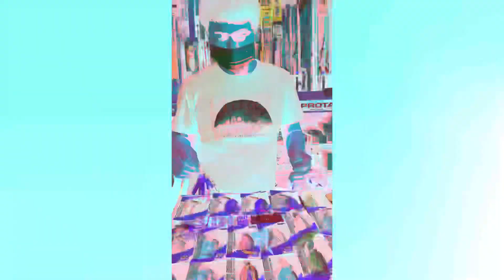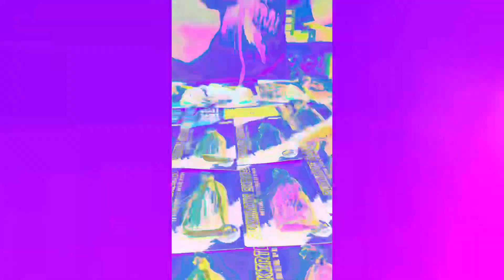iLURE 複合式旋轉亮片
適用於淡水黑鱸、泰國鯉、海水、海鱸
7g / 10g / 14g